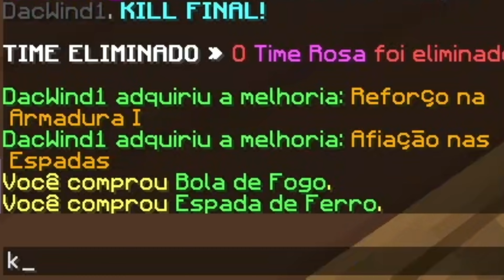Jogando um BEDWARS TryHarder!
Discord do canal *entra mizera*

Mouse 1: Razer DeathAdder V2 Mini
Mouse 2: G203

Monitor: Samsung 24"
Teclado: HyperX Mars RGB
Microfone: Razer Seiren Mini

Placa de vídeo: RX 550
Processador: i3
Memória RAM: 8gb